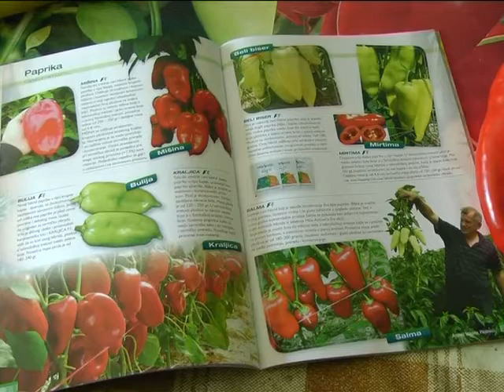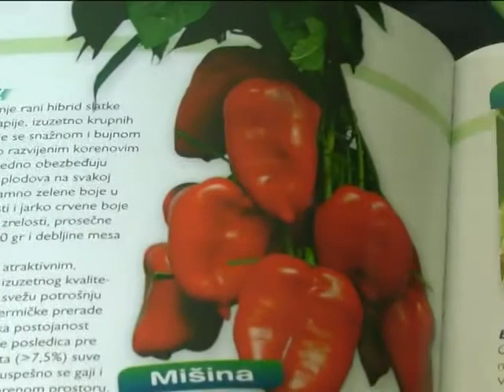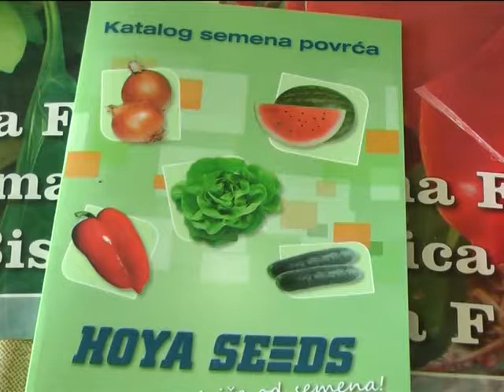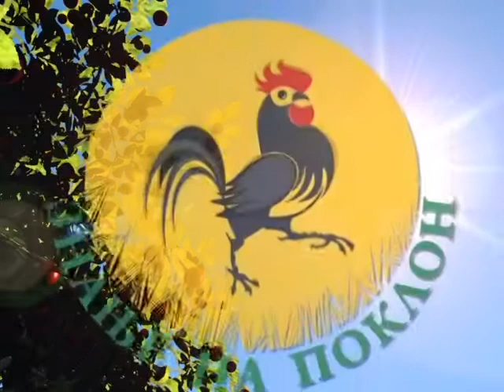Mišine paprike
Selekcija paprika Milomira Antovića.